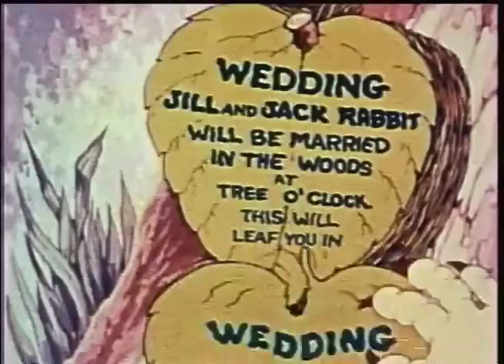Bunny Mooning - COLOR CLASSIC